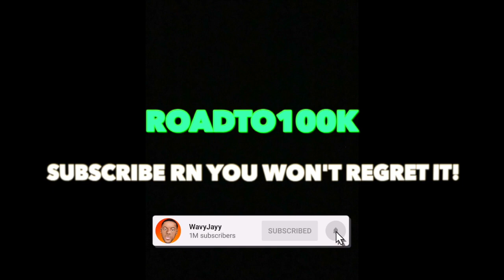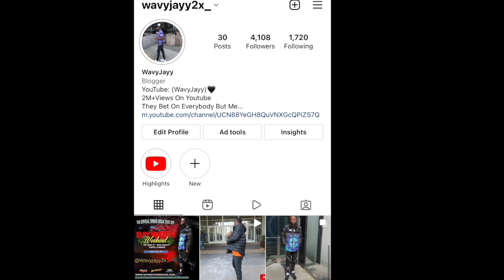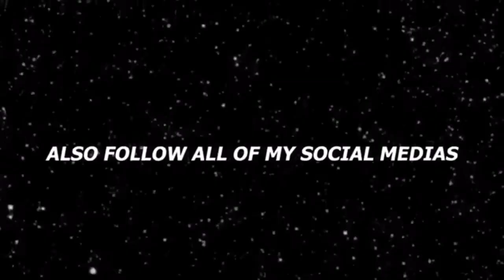WHO WOULD YOU RATHER TAKE HOME | PUBLIC INTERVIEW 😍👀😈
WHICH YOUTUBER WOULD YOU TAKE HOME Lit Sunday Funday Party In Dallas Texas We Was To Turnt Make Sure Yall Watch The Full Video Who Would You Take Home Public Interview Road To 50K